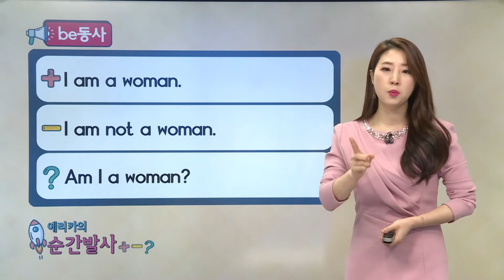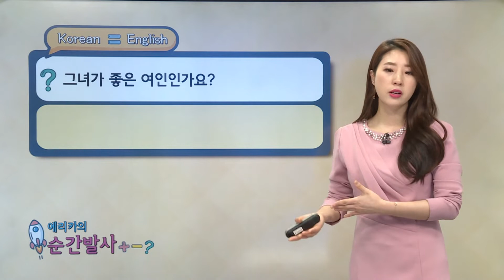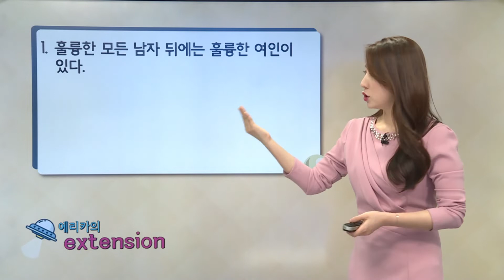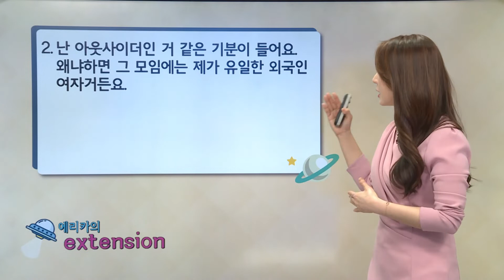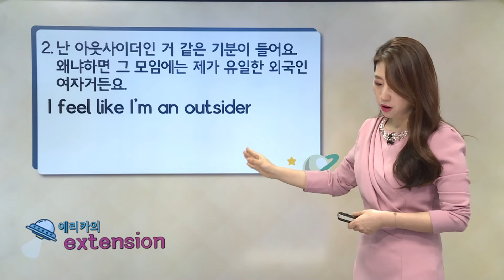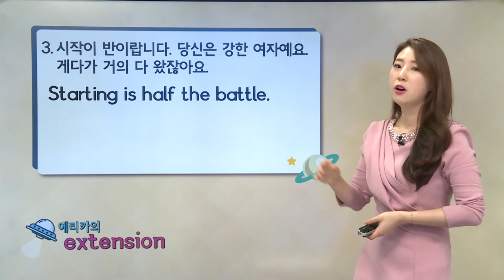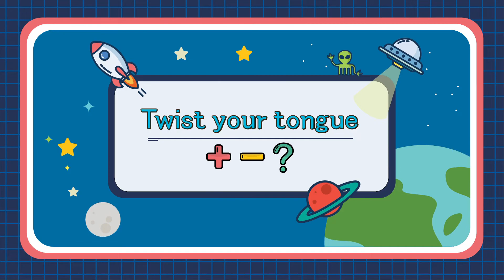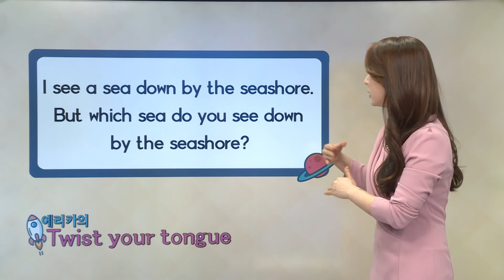매일 10분 영어 - 에리카의 순간 발사 +-? - Unit 57. I am woman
눈으로는 알지만 막상 말하기가 두려운 학습자들을 위하여 익숙한 팝송을 주제로, 긍정문(+), 부정문(-), 의문문(?)으로 변경하고, 회화에 접목시켜 말하기 훈련을 돕는 프로그램.